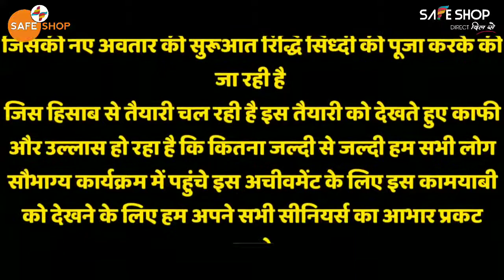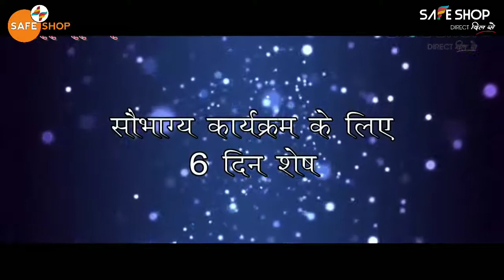"सौभाग्य"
All.pearl and above leaders must attend this mega event , 19th Anniversary of World best Company *SAFESHOP*